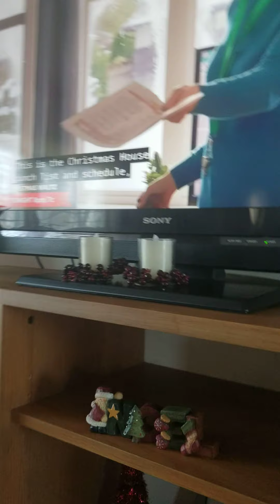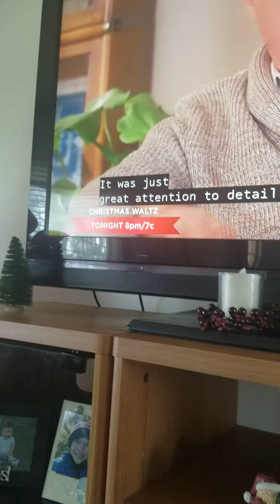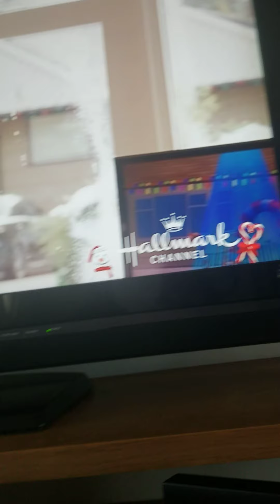the Christmas house family meeting scene